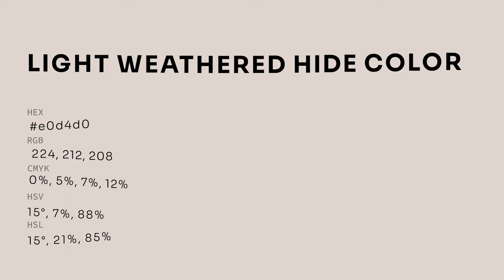Light Weathered Hide color e0d4d0 hex color - Grey color - Cool color e0d4d0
What color is Light Weathered Hide ? e0d4d0 hex color - Grey color - Cool color e0d4d0

Hex e0d4d0 Color Code is also known as Light Weathered Hide color.